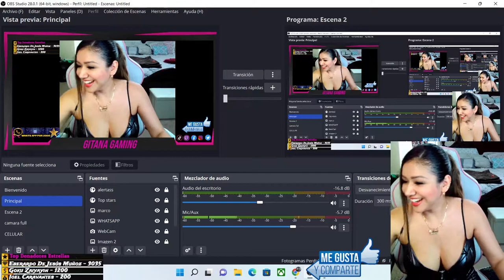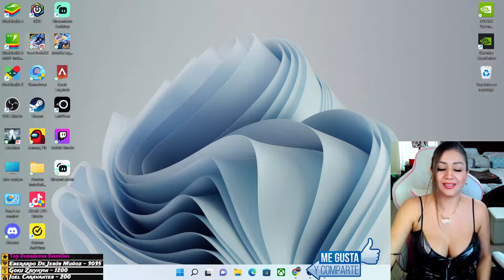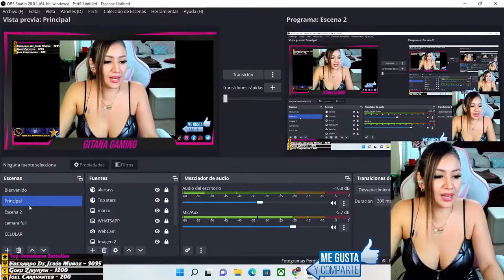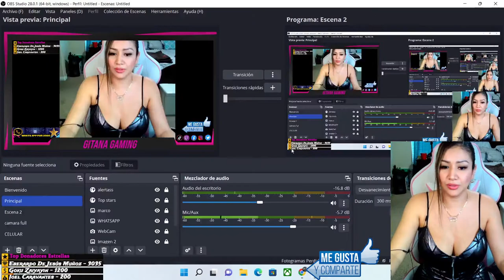Free fire muy emocionada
De regreso a jugar free fire despues de 2 meses y feliz de regresar con mis amigos miren el video que disfrutaran de risa como me llevo con los espectadores y los amigos... Tambien aqui abajo le dejo los liks de mis otras redes sociales gracias x el apoyo bendiciones!!